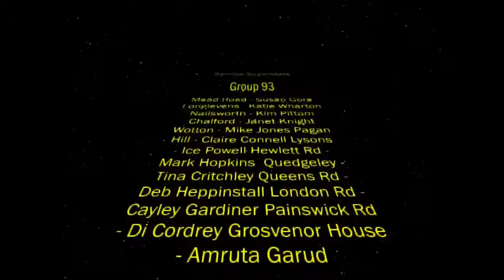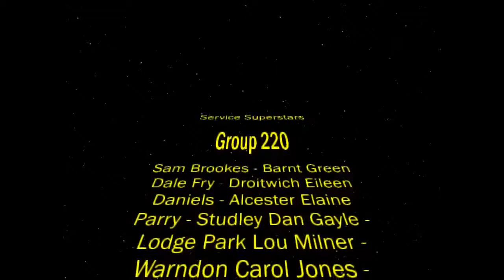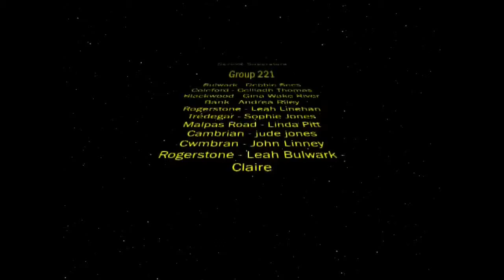Service Superstars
Area 8